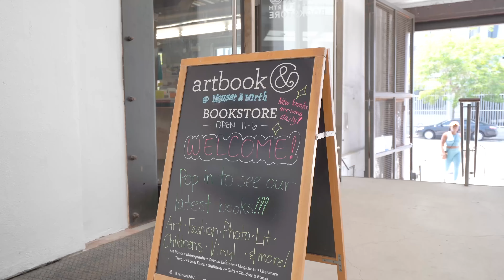Elegant Loft in The Arts District - 940 E 2nd St Apt 21 Los Angeles, CA 90012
In the heart of the vibrant Arts District, 940 E 2nd Street #21 is an elegant light-filled loft offering stylish urban living in one of Downtown LA’s trendiest neighborhoods. The location is within easy walking distance to restaurants, craft breweries, coffee shops and grocery stores, yet feels secluded from the hustle and bustle of the city. Inside, you’ll find a blend of original and modern architectural elements. With exposed brick, multiple skylights, and vaulted ceilings, this three-level dwelling offers an open floor plan with defined spaces that one doesn’t always find in a loft.

Timestamps:
00:00 Start of the Video